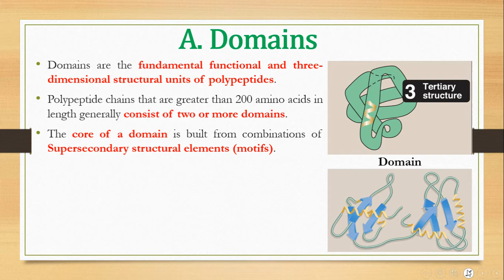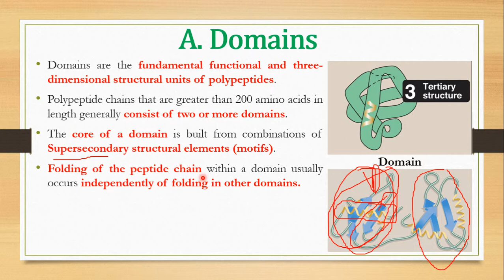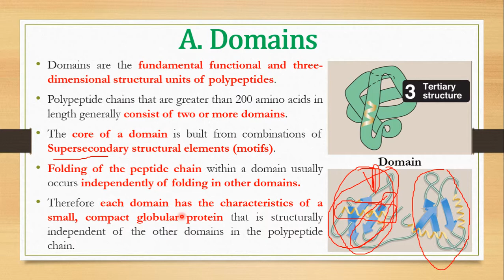What is the Domain?! | Tertiary Structure of the Protein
(Other social accounts - حساباتي)
(PDF) قناة التلجرام التي أقوم فيها برفع المحاضرات